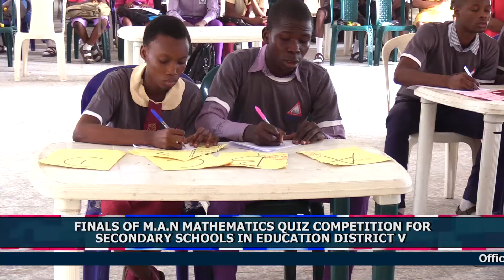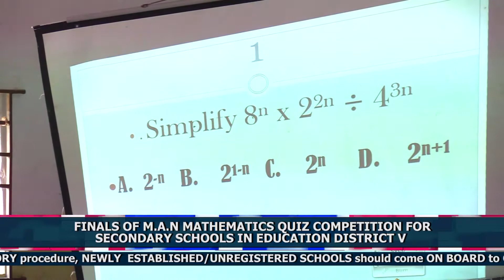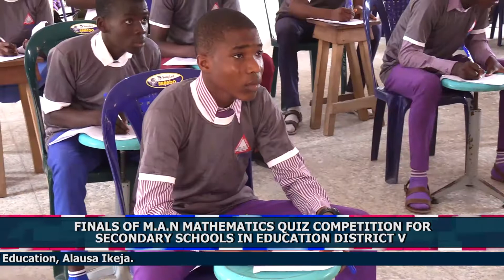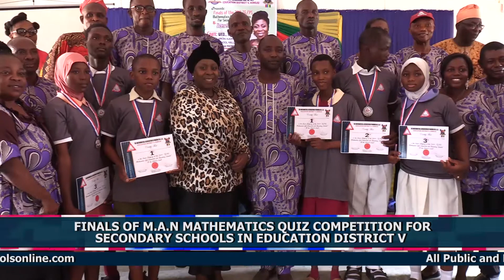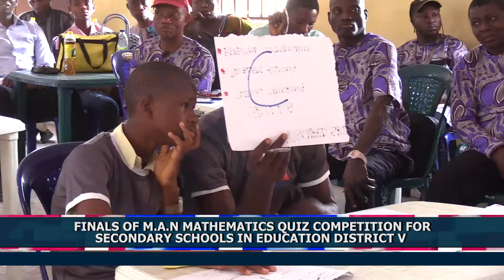FINALS OF M.A.N MATHEMATICS QUIZ COMPETITION FOR SECONDARY SCHOOLS IN EDUCATION DISTRICT V